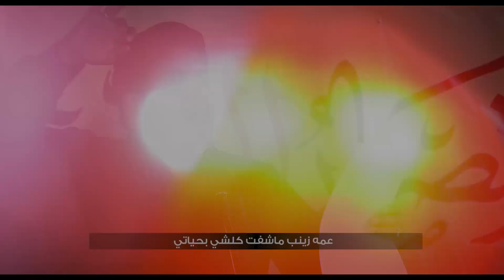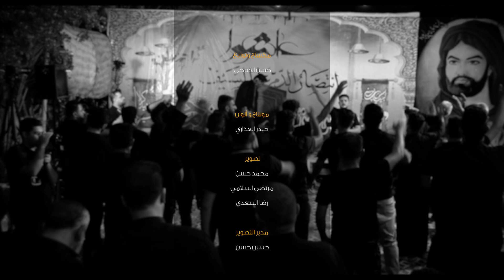صاحت رقيه .. الرادود محمد المسعودي